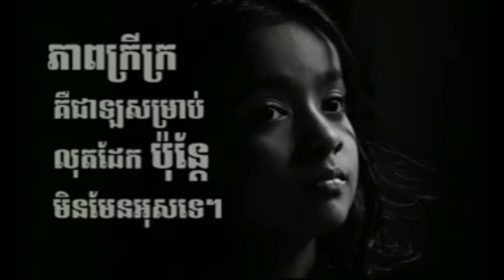​Video នេះនឹងធ្វើឲអ្នកចេះតស៊ូ-This speech will help you to work hate and know clearly about life